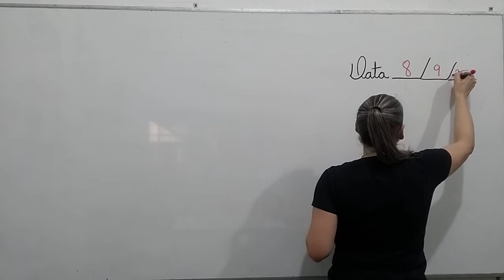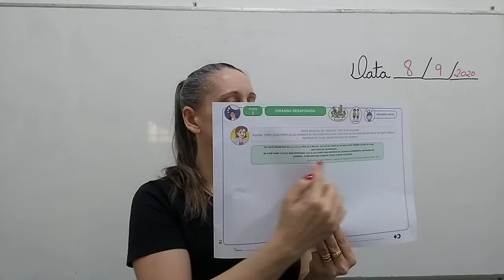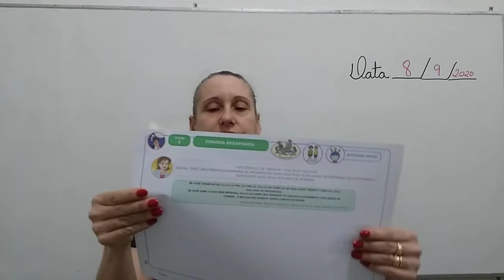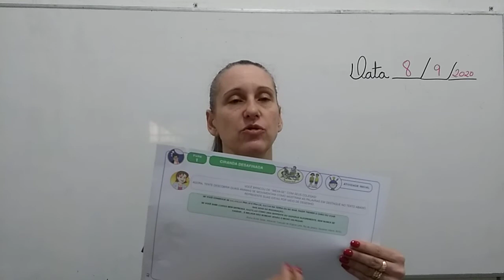PRE I MAT VESP 08 09